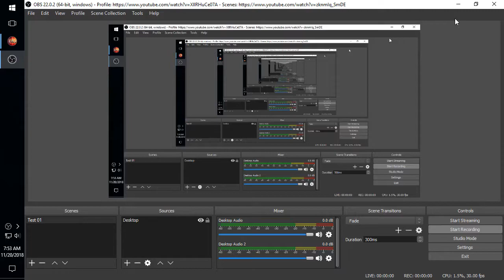KS Ferea 4000 diem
KS Giut bai Hot Spot o Ferea Earth. Bai nay SilverSoul dang train. Thanh that xin loi ban. Biet la VN chac minh khong ks ban dau. Ket qua ks party duoc 4000 diem /s.